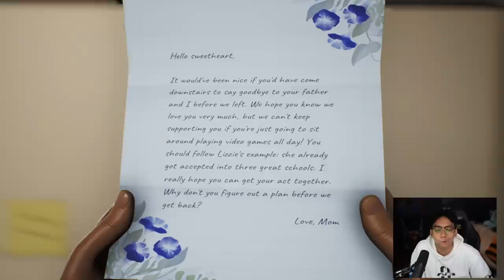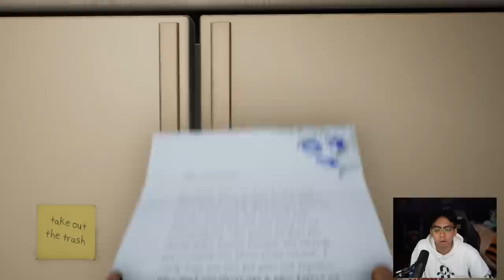GAJELASS INI GAME!! ALIENNYA LAWAK BANGET!! - HIGH ON LIFE #1